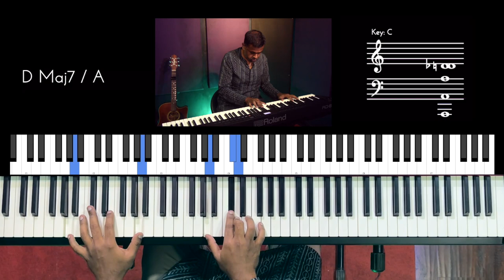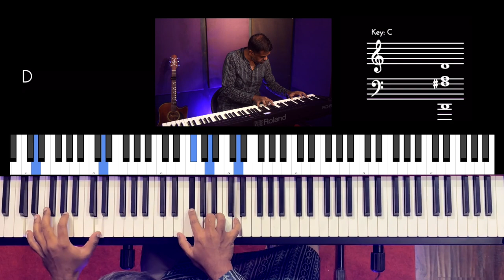Riff #2909 - Jason Zac